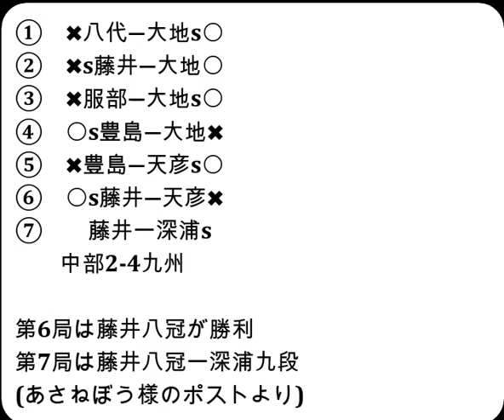将棋対局速報▲藤井聡太竜王・名人ー△佐藤天彦九段 ABEMA地域対抗戦予選Bリーグ1位決定戦 第６局[四間飛車]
お知らせ
メンバーシップを始めました。

2024年3月9日の将棋対局情報(詳細は次の動画で随時更新!)

ABEMA地域対抗戦予選Bリーグ1位決定戦
▲藤井聡太竜王・名人△佐藤天彦九段
123手をもちまして、藤井聡太竜王・名人の勝ちとなりました。

3/9の対局予定と結果
ABEMA地域対抗戦予選Bリーグ1位決定戦‹中部vs九州›
‹中部›
1.八代 弥七段
2.藤井聡太竜王・名人
3.服部慎一郎六段
豊島将之九段
杉本昌隆八段
‹九州›
1.佐々木大地七段
2.佐藤天彦九段
3.深浦康市九段
都成竜馬七段
古賀悠聖五段
などが行われる予定です。
結果
[終局](勝)▲佐々木大地七段△八代 弥七段
[終局]▲藤井聡太竜王・名人△佐々木大地七段(勝)
[終局](勝)▲佐々木大地七段△服部慎一郎六段
[終局](勝)▲豊島将之九段△佐々木大地七段
[終局](勝)▲佐藤天彦九段△豊島将之九段

3月10日     羽生善治九段 第73回NHK杯テレビ将棋トーナメント 準決勝
3月17日     伊藤 匠七段  第49期棋王戦コナミグループ杯五番勝負 第4局
3月26日     伊藤 匠七段  第49期棋王戦コナミグループ杯五番勝負 第5局
4月10、11日 豊島将之九段　第82期名人戦七番勝負 第１局
4月23、24日 豊島将之九段　第82期名人戦七番勝負 第２局
5月８、９日 豊島将之九段　第82期名人戦七番勝負 第３局
5月18、19日 豊島将之九段　第82期名人戦七番勝負 第４局
5月26、27日 豊島将之九段　第82期名人戦七番勝負 第５局
6月11、12日 豊島将之九段　第82期名人戦七番勝負 第６局
6月25、26日 豊島将之九段　第82期名人戦七番勝負 第７局